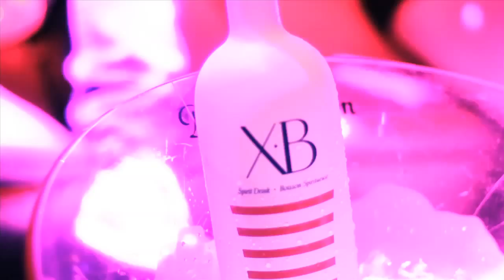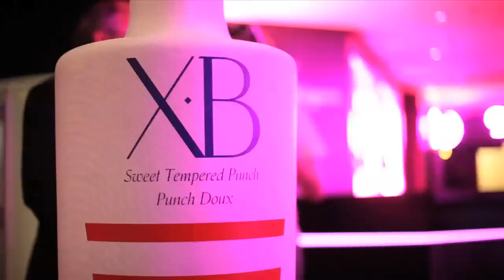XB SEX ON THE BEACH